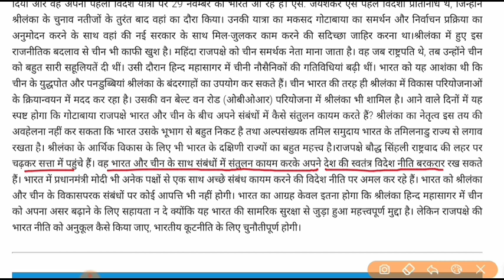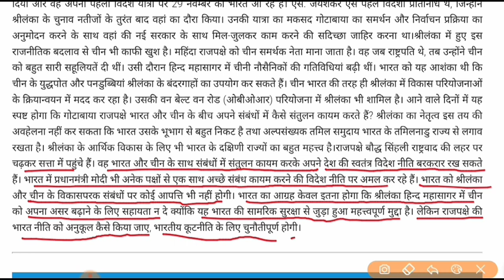बगैर पक्ष करें राज || श्रीलंका